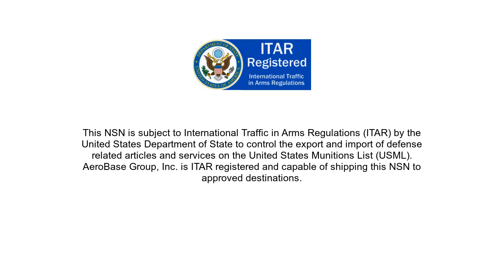4010-01-289-1938 Single Leg Wire Rope Assembly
Single Leg Wire Rope Assembly NSN: 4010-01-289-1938 niin: 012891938